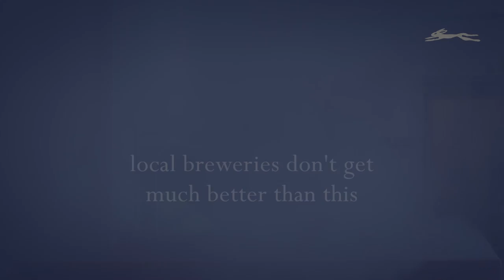Bath Ales Brewery Tours (Preview)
If you'd like to get a first-hand taste for how we turn malt, hops and water into the gorgeousness that is Gem, the wonder that is Wild Hare and the sensation that is Special Pale Ale – and you fancy an entertaining evening with your friends or colleagues – a Bath Ales brewery tour is the thing for you...